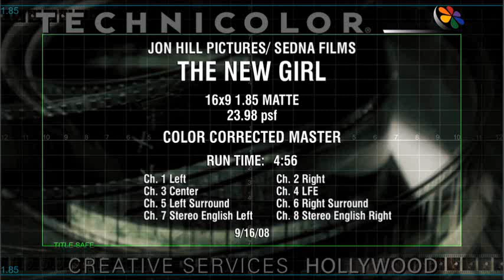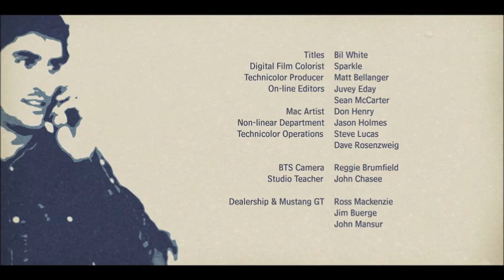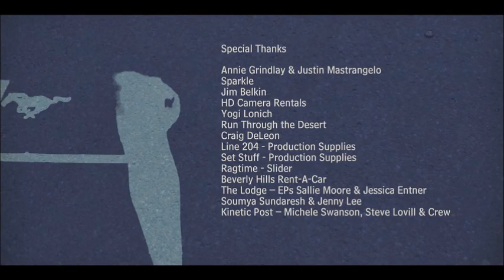"The New Girl" featuring music from Yogi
Thus short film for Mustang used "Throw It Away", "Full speed Ahead" and "Thrown To The Wolves"